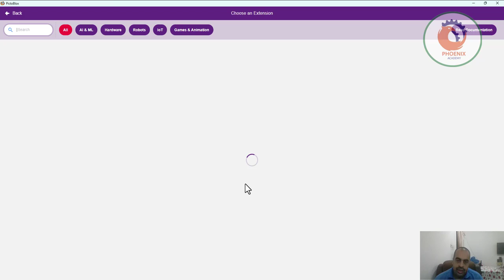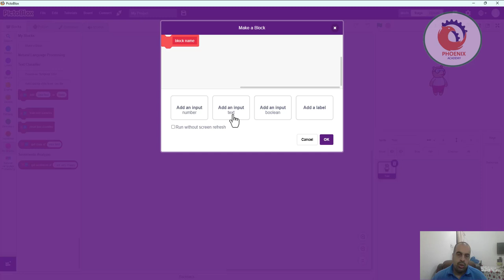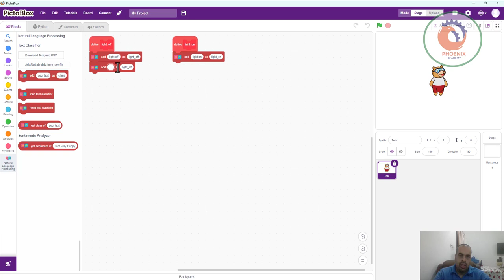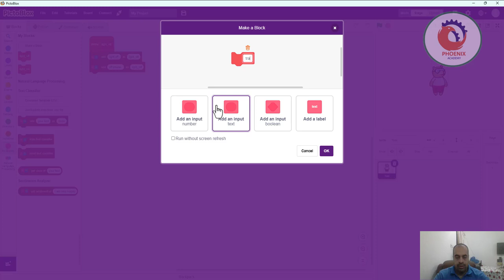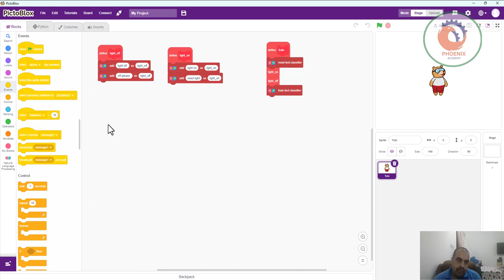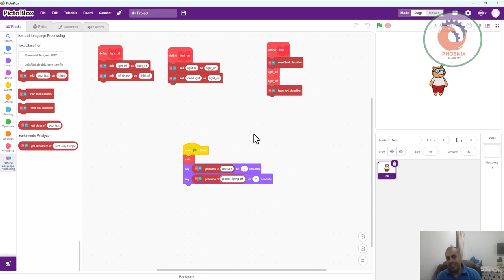Natural language processing NLP معالجة اللغة الطبيعية بأستخدام pictoblox والذكاء الاصطناعي ai